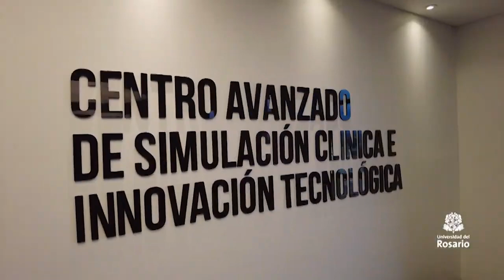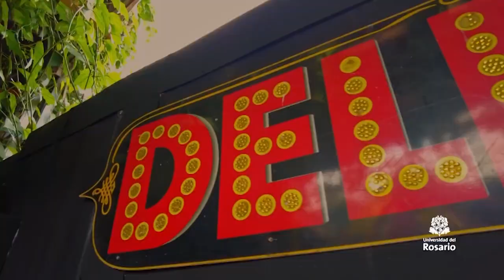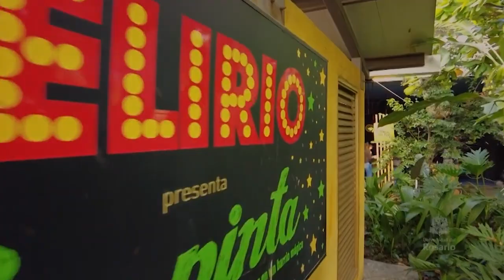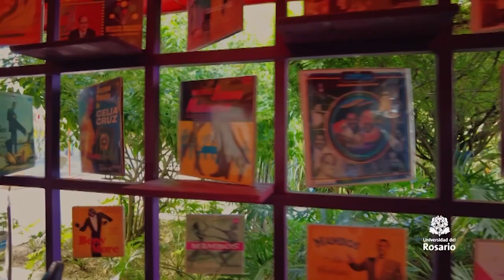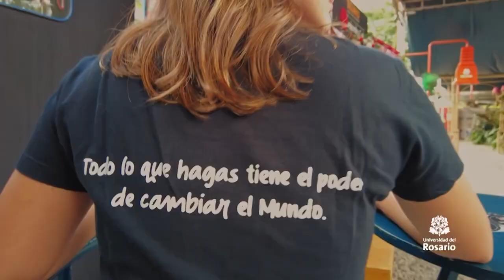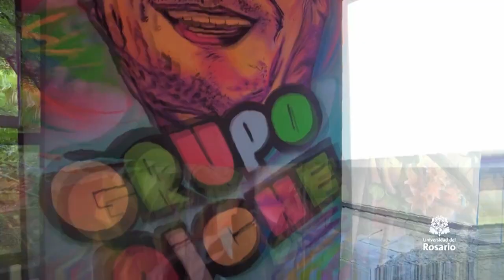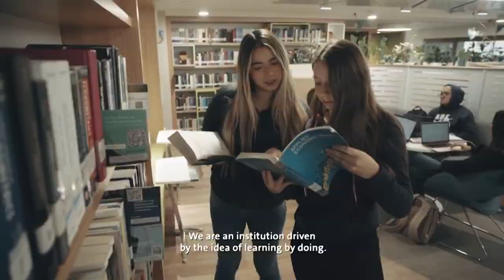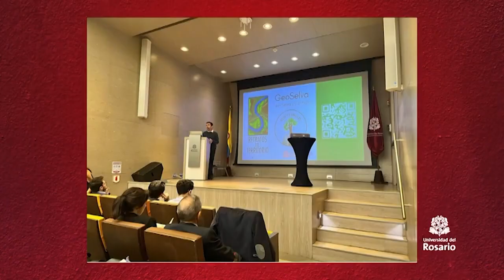URosario País 8: Show Delirio / Laboratorio de la vida diaria / Geoselva, visor de la deforestación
Los invitamos a ver este espacio televisivo de la Universidad del Rosario que se transmite los domingos de 11:30 a. m. a 12:00 m. por la señal de Canal 1.